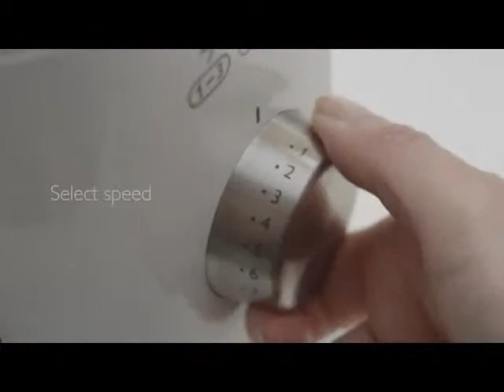Philips Avance Kitchen Machine How to movie - The online kitchen store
Experience the convenience of online shopping at Revasto India,Through oyekitchen ,we invite you to a pleasurable shopping experience. We have put together a unique platform for kitchen appliances and utilities to enable hassle free shopping at fingertips in comforts of your home.